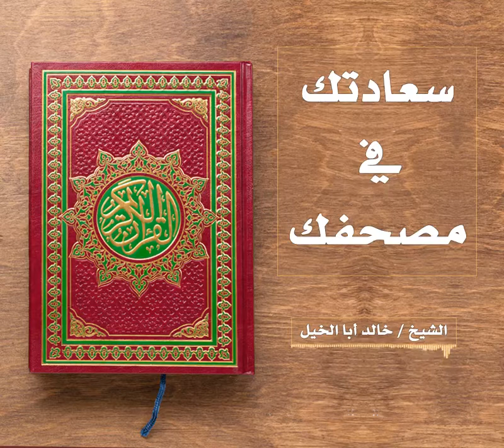سعادتك فى مصحفك ! هيا بنا نرجع إلى كتاب الله ونفهمه ونتدبره !